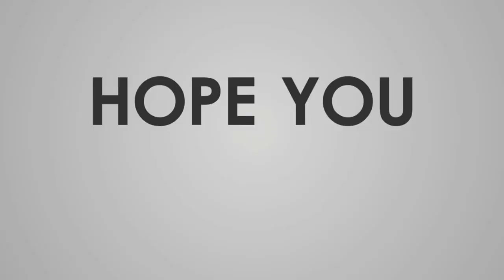⛔ Go 16 & 32 besar turnament klan dessi season 3 | Noob clasher VS Family pamsus & BJ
Wall faire
Clan tag : GJ9GL0C
Leader

Hay sobat clasher dimanapun anda berada semoga kalian selalu dalam keadaan sehat..kembali lagi di chanel saya chanel recap war clash of clans.

Itu saja dari saya simak baik-baik videonya semoga bisa memberi inspirasi war kalian sobat.
Saya pamit undur diri dulu dan salam clash On